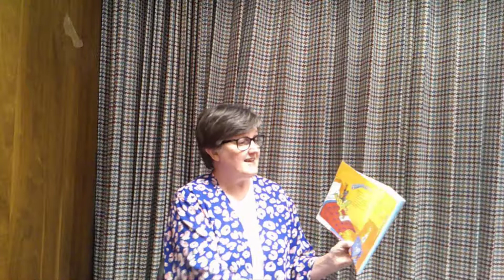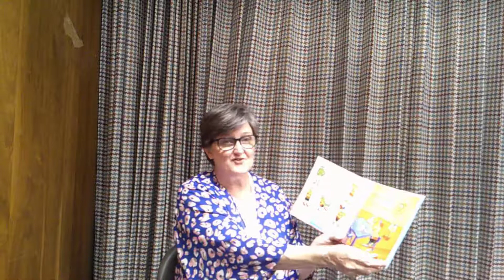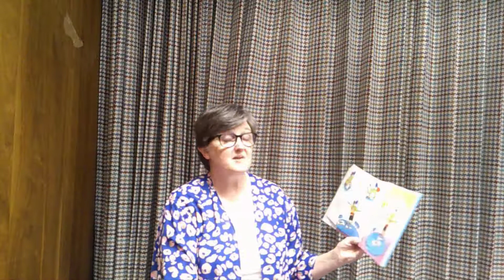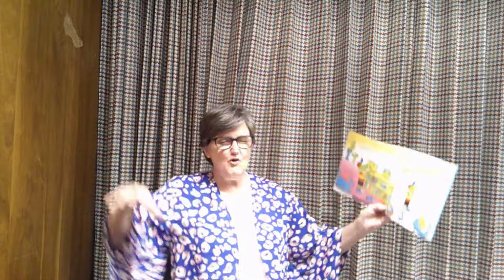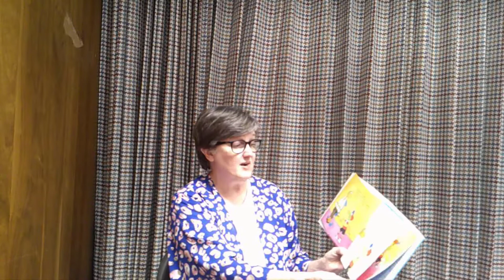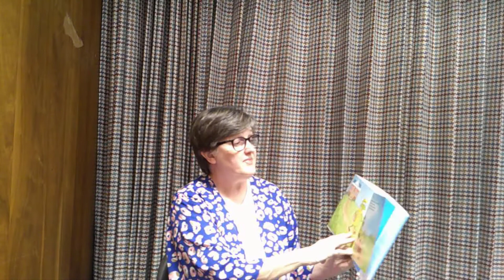SRP Story Time 5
Ms. Jan ready Froggy Goes to the Library